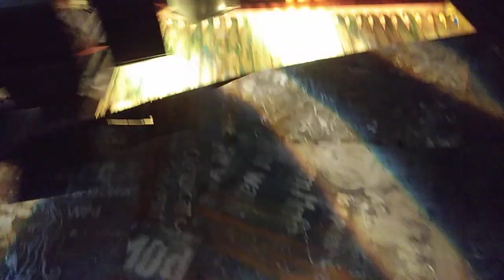Kashi Bose lane